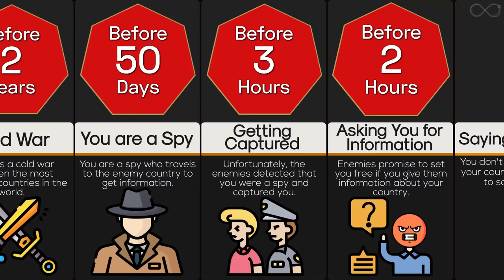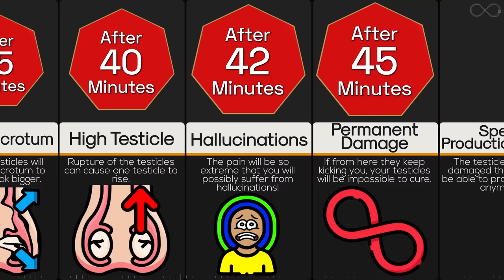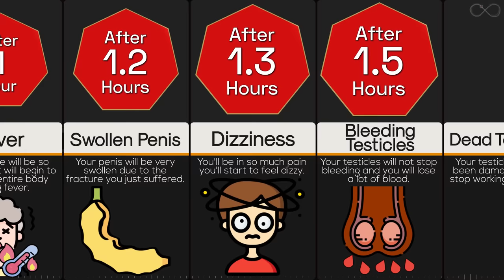Timeline: If You Were Kicked In The Balls Non-stop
The testes, or balls, are two small organs inside the scrotum. They are responsible for producing sperm and secreting testosterone. The testicles contain many nerve endings, making them very sensitive and susceptible to pain. Not only does a kick in the balls hurt like heck, but enough force can also cause serious scrotal or testicular trauma that requires emergency treatment.
Now can you imagine the pain someone must endure if he is constantly being kicked in the balls? What will happen to that person with so much pain? How long can he hold himself against these kicks? Find out in this timeline video.